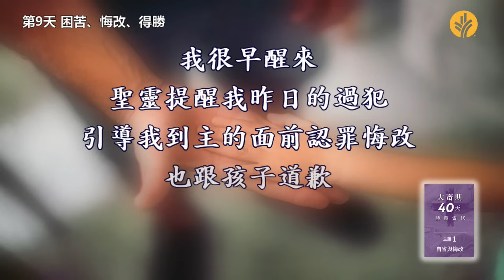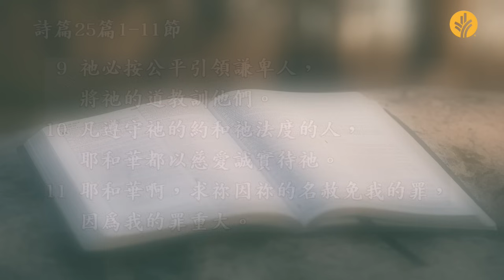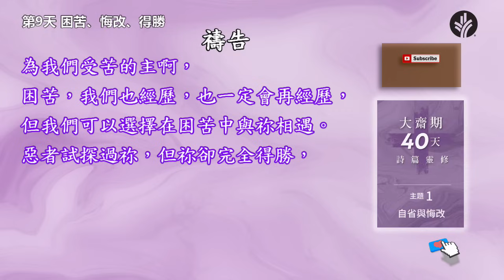大齋期40天詩篇靈修 主題一 自省與悔改：困苦悔改得勝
反思
弟兄姊妹，這個星期你有沒有打過屬靈的敗仗？
內疚嗎？感覺羞愧嗎？如何回應，我們的心才能恢復平靜？